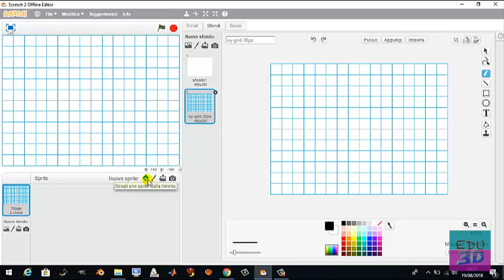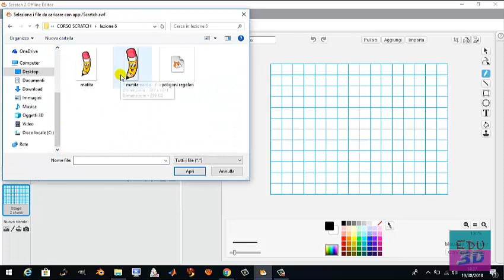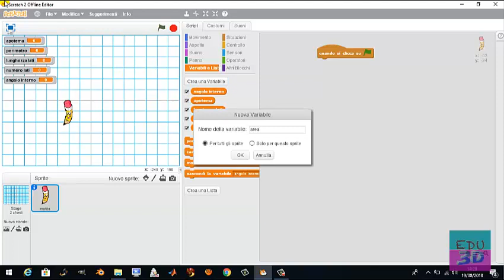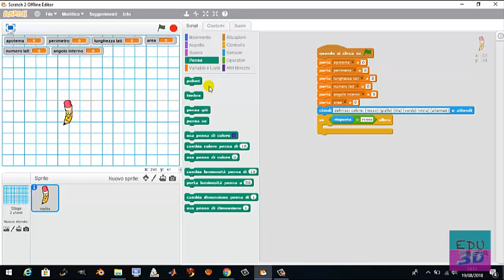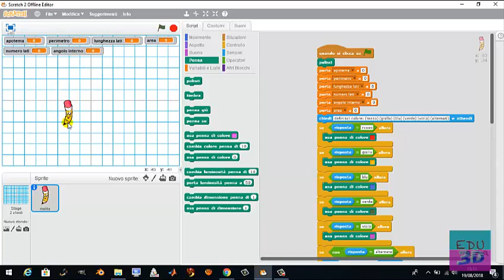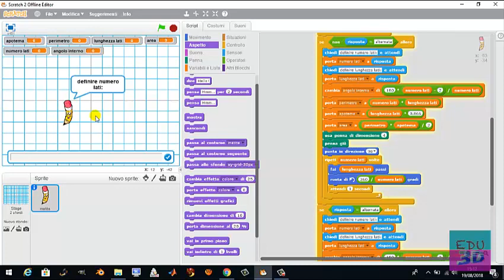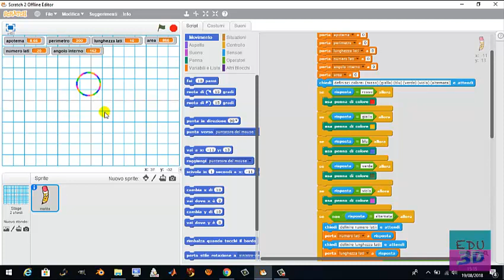lezione 7 corso Scratch: operatori e comandi penna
Corso su Scratch 2 offline ad Edu3D, Craft World